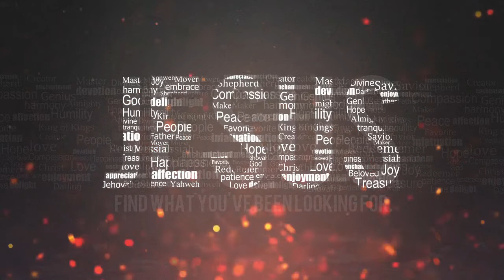54, Free Christian Loop Background Video HD No Copyright / Mary / Christian Video Background